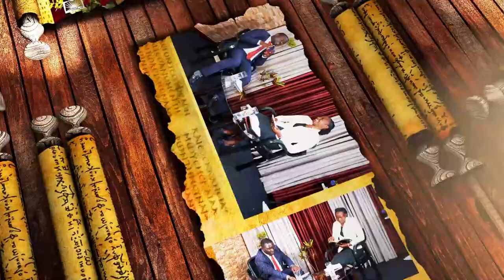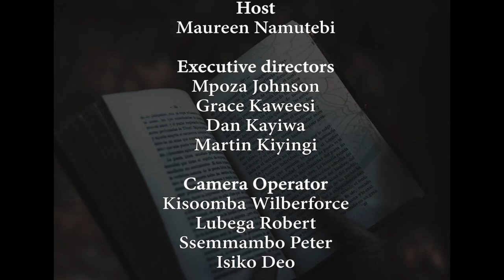Ebibi byetwaleka biriragibwa mu kusala Omusango? | BAYIBULI EGAMBA KI | 78